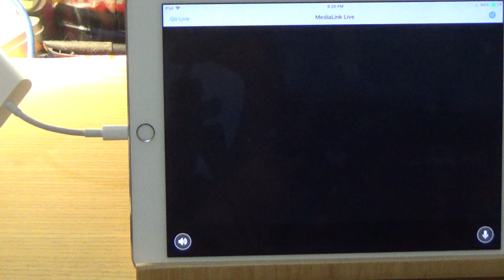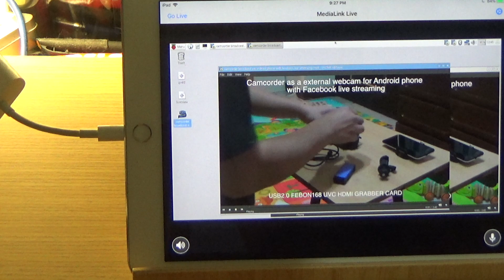iPad當成樹梅派PI的螢幕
使用FEBON iCapture hdmi iOS專用擷取卡
有聲音有影像，延遲大概0.1sec

如何買？